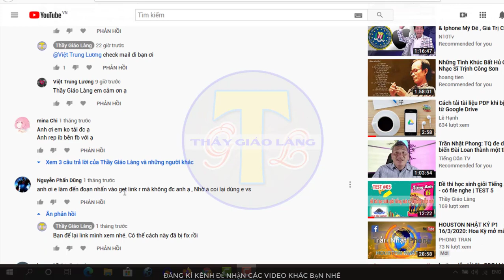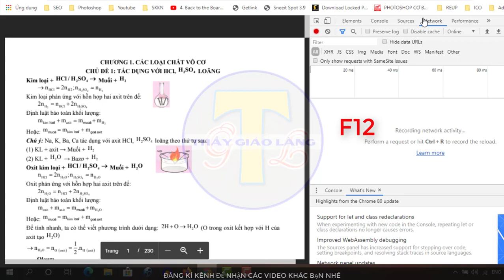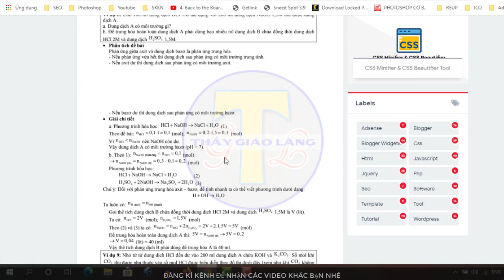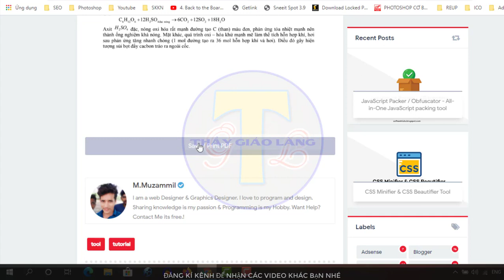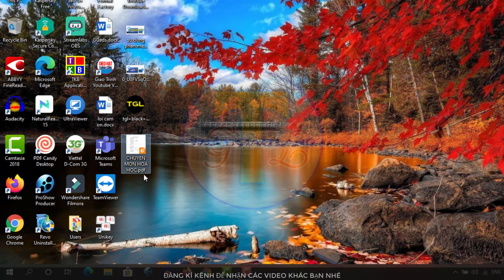Cách tải file PDF từ google drive bị chặn tháng 3/ 2020 | Thầy Giáo Làng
Trước đây Thầy Giáo Làng có 2 video chia sẻ cách tải file bị chặn từ google drive. Nhưng cả 2 cách đó hiện tại đã không còn dùng được nữa.

Bạn cần tải file pdf trên google drive bị chặn tải xuống thì có thể dùng cách này nhé. Cho đến lúc này tháng 3 năm 2020 thì cách tải file google drive bị khóa vẫn còn sử dụng được theo cách này.